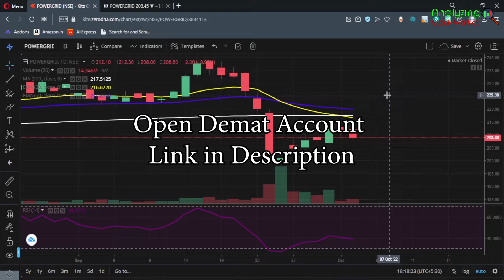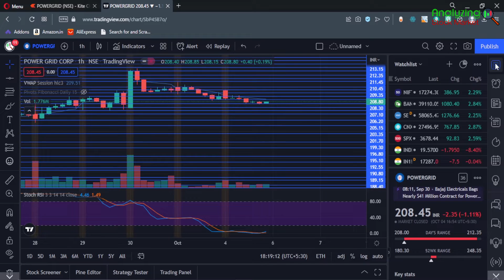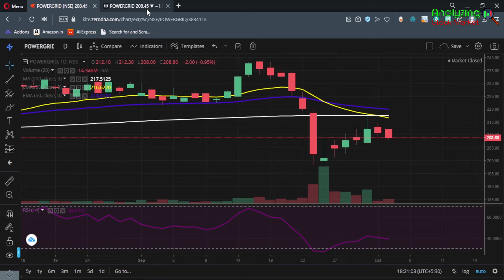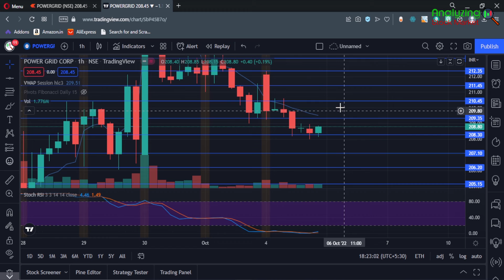Power Grid target 6 October 2022 | Power Grid Share News | Stock Analysis | Nifty today